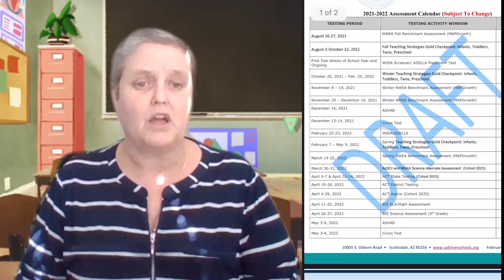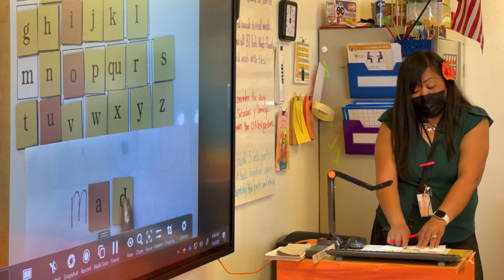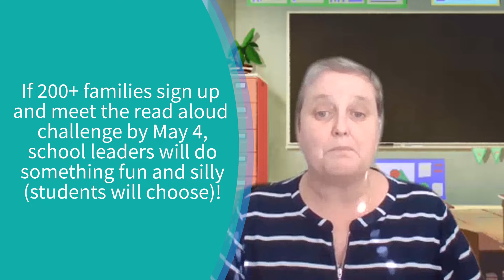Superintendent’s Message 3/11/22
Video transcript:

Ske:g Tas! My name is Dr. Vicky Corlett, and I’m the Interim Acting Superintendent of Salt River Schools.

Thank you for joining me today, and thank you for taking time out of your busy day to learn more about our schools.

I hope everyone had a great Spring Break and that you’re ready to take on the fourth quarter on Monday, March 14.

This is traditionally the time of year a lot of assessments are given to measure student growth and progress. Be sure to review the assessment schedule posted and stay in contact with your student’s teacher about upcoming assessments.

If you have a student who will be entering kindergarten in the fall, I hope you consider enrolling them at Salt River Elementary School, where our small class sizes, commitment to social emotional learning, and focus on culture and language can help build the Community’s next generation of leaders.

Kindergarten Roundup is a great opportunity for families of kiddos who will be starting kindergarten in the fall.

Our roundup event is Tuesday, March 15, from 3:30-5:30 p.m. in the Salt River Elementary School parking lot located along Highland Avenue. This is a drive-up event and families will be asked to stay in their cars.

Families can meet the kindergarten teachers and ask questions, check out summer learning opportunities for their students, learn about awesome elementary programs, and more! As a bonus, our school registrar will have enrollment forms ready for you to fill out and can help you if you have any questions.

Families who turn in a completed enrollment form will be entered into a drawing to win one of several fabulous prizes, including passes to Great Wolf Lodge, Medieval Times, and more!

Look for our postcard coming in the mail, or visit the Salt River Elementary School to learn more AND fill out a registration form, which you can print and sign and bring with you to the roundup event already filled out. The elementary front office also has packets printed if you want to stop by and grab one.

Don’t forget: There’s a FUN reading challenge going on now through May 4 from the NYCP Literacy for All program.

The Salt River Family Read Aloud Challenge is open to the entire Community! Families are challenged to reach 25 books together during the next several weeks. If you’re interested, give us a call at or email to get your Read-Aloud Family Journal to record the books and stories your family has shared. Oral storytelling counts!

As an incentive to our students and their families to get involved with this reading challenge, I am pledging to do something… silly? Ridiculous? Hilarious? YOU DECIDE! If we can get 200 student families to sign up and complete this reading challenge of just 25 books by May 4, then I will dye my hair a shade of bright purple OR get dunked into a tank of water OR get attacked by students armed with silly string!

I’m happy to say I won’t be alone in this – leaders from our schools have promised they will join me in the silliness, so make sure to sign up today and get reading!

Finally, I want to say thank you to all our staff and families who make our schools such wonderful and safe environments for our students to learn in. Please help our schools stay in-person and remain vigilant about your health and safety.

Thank you for your time and support of Salt River Schools.

We appreciate and value our staff, students, families, and the Community we serve.

Be well and remember: Together, let’s reach for the stars!